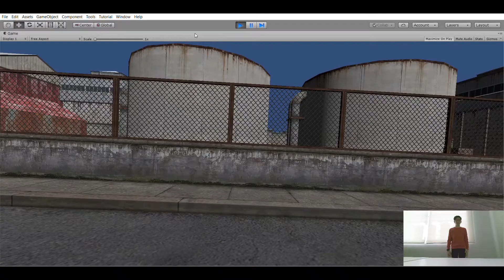Watashi wa Sūpā Saiya jin